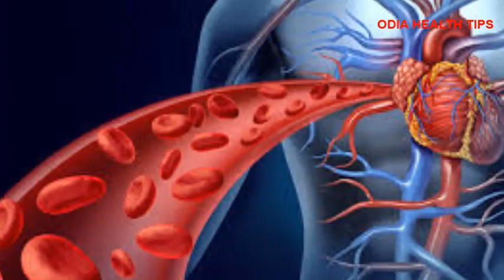ସାପ କାମୁଡ଼ିଲେ କଣ କରିବେ| First aid treatment of snake bite in Odia| Sapa kamudile kana kariba